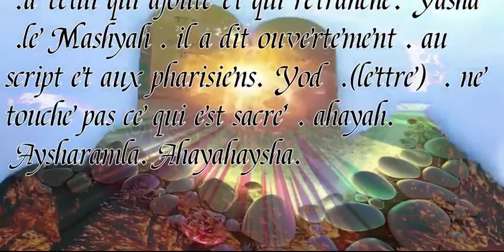malheur à celui qui ajoute et qui retranche